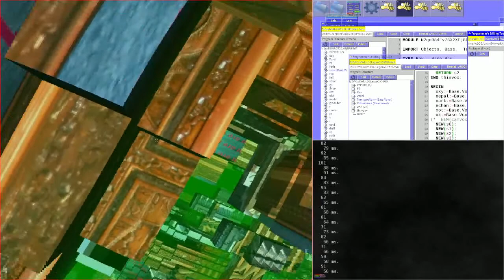ferdinand foxloaf 2: the loafening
Why hasn't anyone else made a renderer like this?